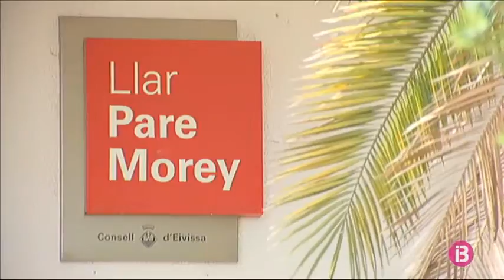PP i Ciutadans aproven els pressupostos del Consell d’Eivissa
Llum verda als pressupostos del Consell d’Eivissa amb crítiques de l’oposició. Els comptes elaborats pel Partit Popular i Ciutadans han rebut el vot a favor de la consellera no adscrita, l’exsocialista Marta Díaz, i els vots en contra de PSOE i Unides Podem. Per al 2021, els comptes ascendeixen a 102 milions d’euros, un 14 per cent més que enguany.

L’equip de govern ha defensat que són uns pressupostos marcats pel context inèdit que viu l’illa i que estaran centrats a revertir l’economia. El Partit Socialista diu que són uns comptes “de dretes, insuficients i que promouen l’externalització de serveis”. Unides Podem que també ha votat en contra ha assenyalat que el pressupost és 6 milions d’euros menys dels dissenyats per l’esquerra en el seu darrer any de la legislatura passada, sense cap situació de pandèmia.

Al ple d’aquest divendres també s’ha aprovat la modificació dels llocs de feina per ampliar la plantilla. On més contractacions es faran serà a l’àrea de Benestar Social. Fins a cinc nous treballadors s’incorporaran a l’Hospital Residència de Cas Serres. A més, es reforçarà l’atenció al centre de menors Pare Morey i al servei de drogodependència, on aniran destinats quatre treballadors socials. També augmentarà el personal encarregat de tramitar subvencions i prestacions. Altres departaments com Transports i el parc de bombers també es reforçaran.